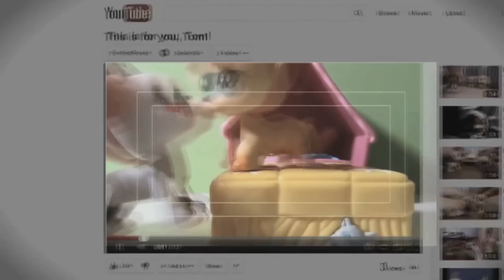LPS Popular S2 (Music Video) Bullseye!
Before I upload "My reactions to LPS Popular (Episode #24)", here's another music video I made. There are mistakes in this one (editing issues) but I hope you still enjoy it :)